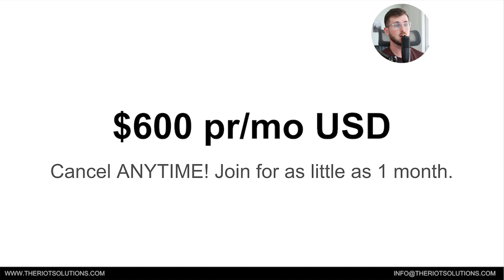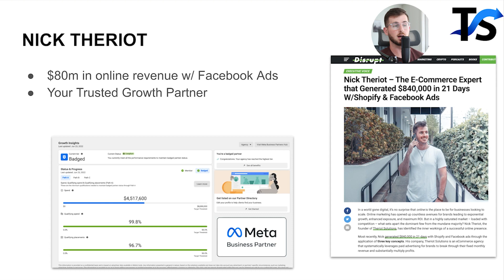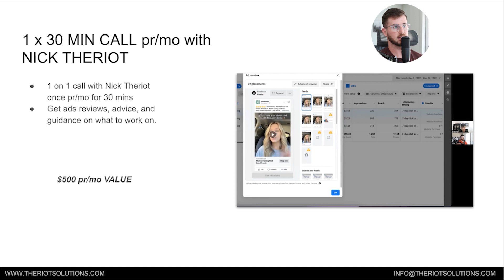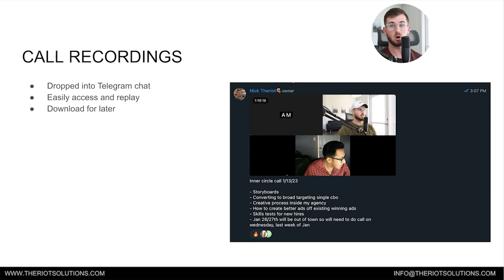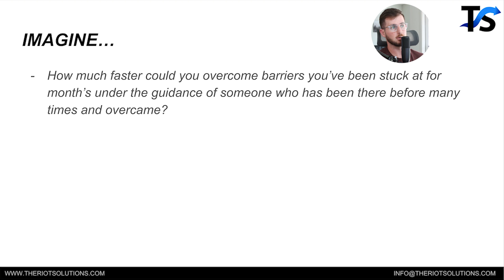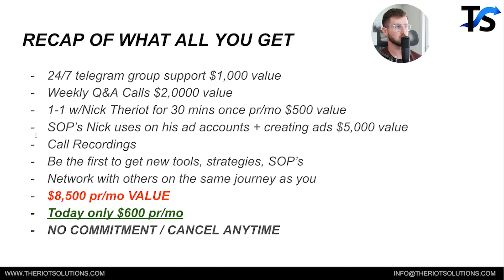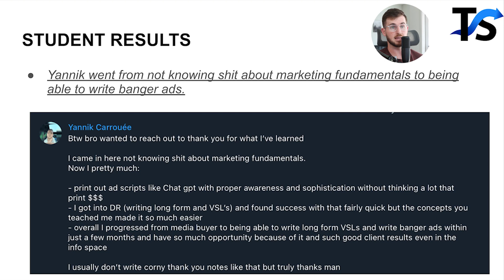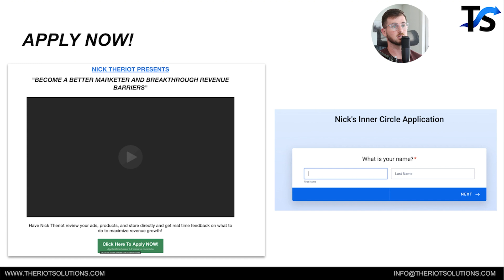I Created A Facebook Ads Course...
I’ve been running Facebook ads since 2015 and have done over $50m in revenue for our clients. We work with a variety of brands but the majority or e-commerce!

In this exciting update, I'm thrilled to share that I've created a comprehensive Facebook Ads course.

Whether you're a beginner looking to harness the power of Facebook advertising or a seasoned marketer aiming to elevate your skills, this course has got you covered.

I've poured my expertise and insights into every lesson, guiding you through the intricacies of creating effective ads, targeting strategies, and optimizing for success.

Get ready to take your advertising game to the next level with my new Facebook Ads course – the ultimate resource for achieving remarkable results.

Let's dive in and explore the possibilities together!

-Nick Theriot